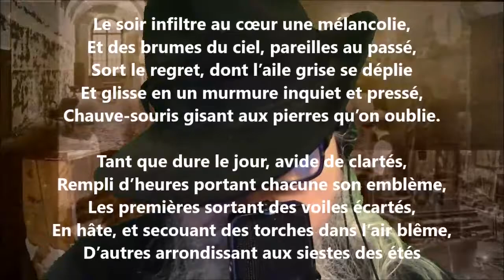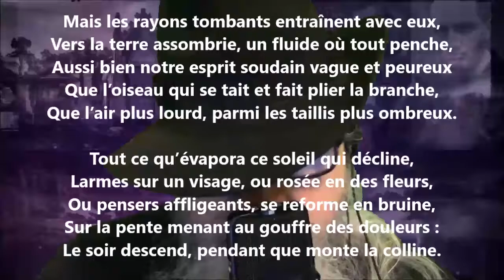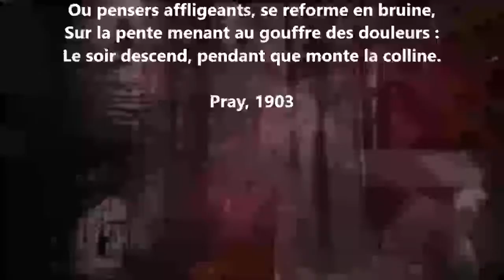Chute du jour - Julia Daudet lu par Yvon Jean